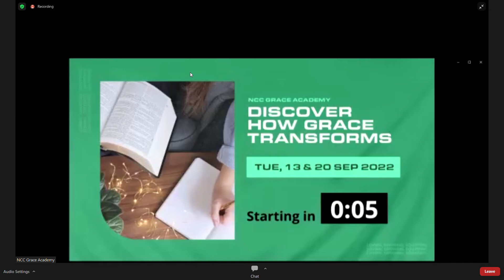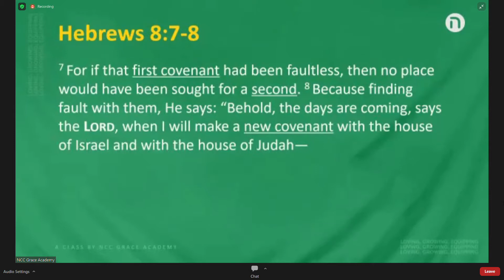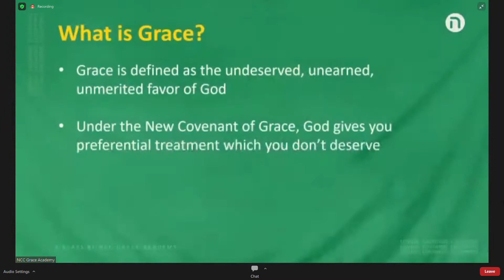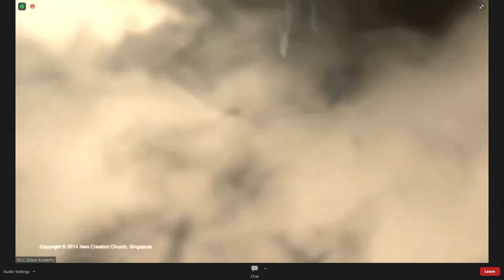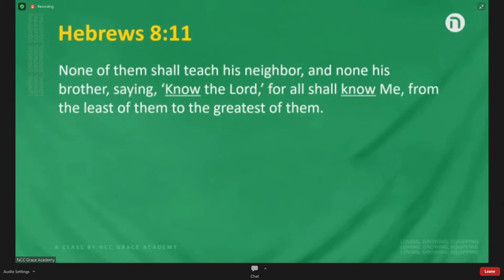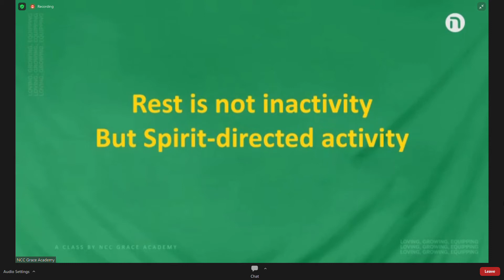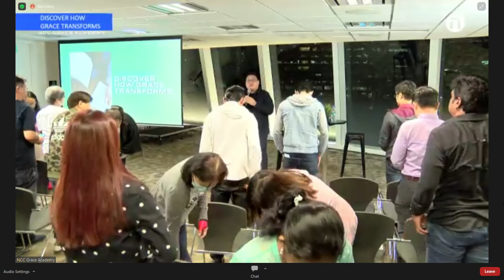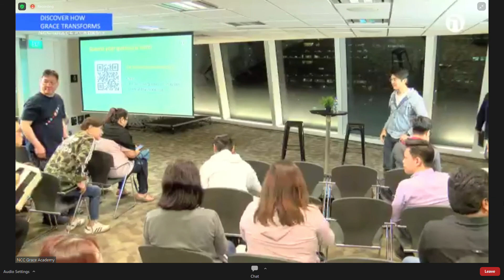Discover How Grace Transforms Part 1 13.09.2022